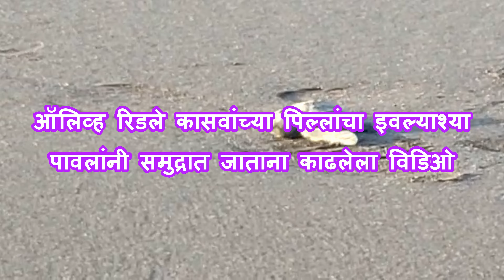VELAS TURTLE FESTIVAL 2023 | वेळास फेस्टिवल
वेळास कासव जत्रा - Velas Turtle Festival
अधिक माहितीसाठी हे विडिओ पण पहा 👇🏻

वेळास हे रत्नागिरी जिल्ह्यातील एक छोटेसे इको-व्हिलेज आहे. ते ऑलिव्ह रिडले कासवांच्या लोकसंख्येसाठी प्रसिद्ध आहे. या कासवाची माद्या दरवर्षी वेलास बीचला भेट देते आणि अंडी घालतात. अंड्यातून बाहेर पडलेल्या नुकत्याच जन्मलेल्या कासवाचे साक्षीदार होणे आणि नंतर त्या कासवाच्या बाळांना  इवल्याश्या पावलांनी समुद्राकडे जाणे हा एक अविस्मरणीय क्षण आहे.
सह्याद्री निसर्ग मंडळातर्फे दरवर्षी समुद्रकिनाऱ्यावर वेलास टर्टल फेस्टिव्हल आयोजित केला जातो जिथे या स्वयंसेवी संस्थेचे सदस्य ऑलिव्ह रिडले कासवांच्या अंडींचे संवर्धन करण्यासाठी समुद्रकिनाऱ्यावर हॅचरी उभारतात व तिचे सैरक्षण करतात. कारण त्या अंड्याना इतर प्राणी, पक्षी म्हणजेच भक्षकांकडून धोका असतो.
ऑलिव्ह रिडले कासवांच्या अंड्यांचा उबण्याचा व पिल्ले बाहेर येण्याचा कालावधी 45 ​​दिवस ते 60 दिवसांचा असतो आणि या कालावधीनंतर टोपल्यांची दररोज दोनदा तपासणी केली जाते आणि नवीन जन्मलेल्या कासवांना समुद्रात सोडले जाते.
ऑलिव्ह रिडले बेबी कासवांना साधारणपणे रात्री वाळू खोदणे व बाहेर येणे सोपे जाते कारण वाळू थंड असते. जन्माला आल्यावर, बेबी कासवांना ताबडतोब समुद्राच्या थोडे जवळ नेले जाते आणि नंतर समुद्रात त्यांचा पहिला प्रवास करता येतो.

It's about witnessing the birth of young turtles that hatch from their eggs and slowly crawl into the ocean to start the journey of their life. This festival is also called Olive Ridley Turtle Festival is organized by local villagers. They do so in coordination with an NGO called Sahyadri Nisarg Mitra.
Also to experience typical village life on a calm sea beach
velas turtle festival 2023,वेळास कासव महोत्सव,turtle conservation velas beach,velas turtle festival 2022,velas beach turtle festival,
mumbai to velas turtle festival,turtle conservation,
velas turtle festival best time to visit,
velas turtle festival,
velas beach,
mumbai to velas turtle festival,
velas turtle festival 2023,
turtle festival,
olive ridley turtle